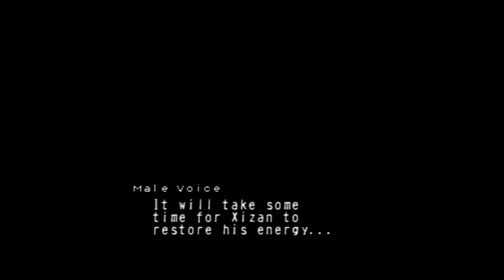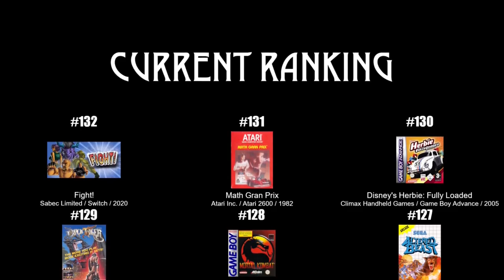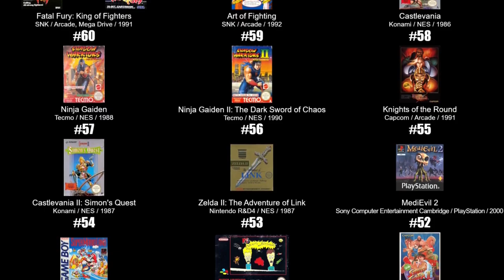Guardian's Crusade 100%'d - All 4 Parts in 1 - UltraKintaro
All 4 parts of my "Guardian's Crusade" coverage compiled into 1 video.

Thoughts and Trivia:

-Not much this time, only to say that this was by far the smoothest experience covering an RPG in multiple parts. No having to stop for hours or even days thanks to writer's block and very few times struggling to find a way to describe what was happening. Much smoother than "Final Fantasy IV" was or how the "Pokémon" videos are currently going.

EDIT: Actually there is the one thing. I only discovered months after finishing the video that I was misreading and thus mispronouncing Ibkee's name as "Ikbee". That's embarrassing.